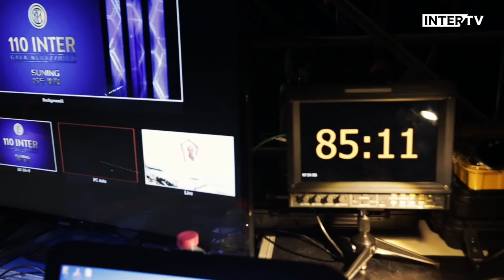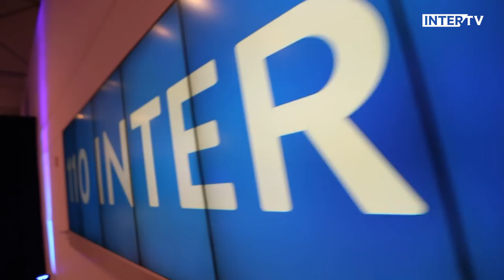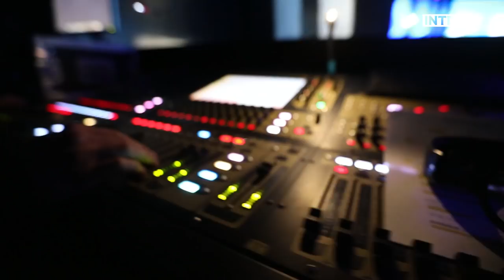Inter 110 | My birthday is the 9th of March, my name is Football Club Internazionale Milano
CLUB INTER - Relive Inter's 110th birthday celebrations which included a number key Nerazzurri protagonists

CLUB INTER - Il meglio dell'evento celebrativo per il 110° anniversario del Club nerazzurro, raccontato attraverso i momenti e i protagonisti principali